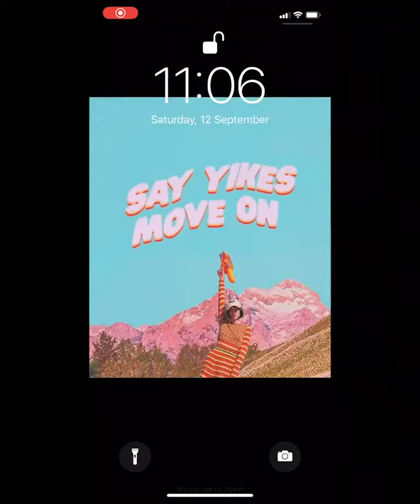For In Dreams. the cast.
One Fish Two Fish Productions is proud to introduce the cast of For In Dreams - a digital song cycle by Du Toit Bredenkamp.

Tune in to the live stream of this original digital song cycle:
Monday 26th October 2020 at 8:30pm AEDT

Find out more on instagram and facebook